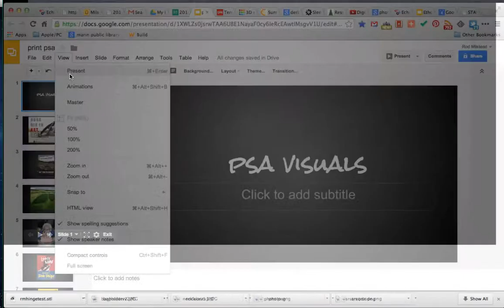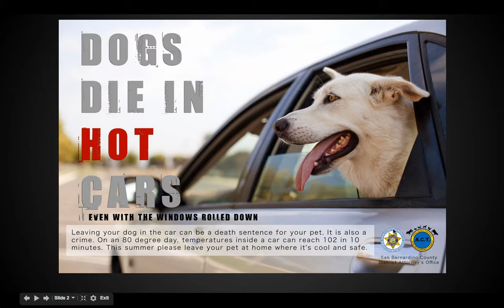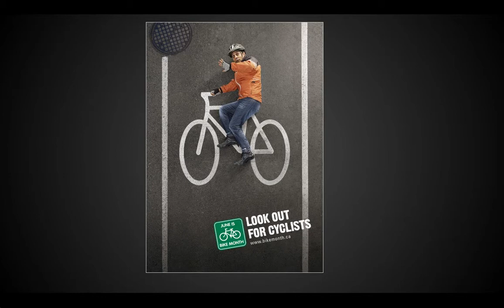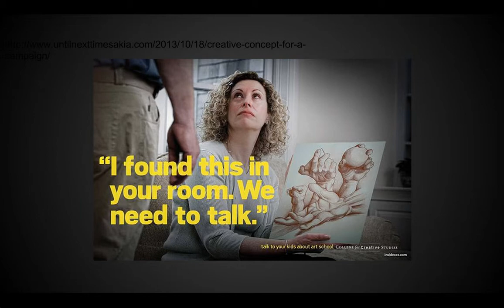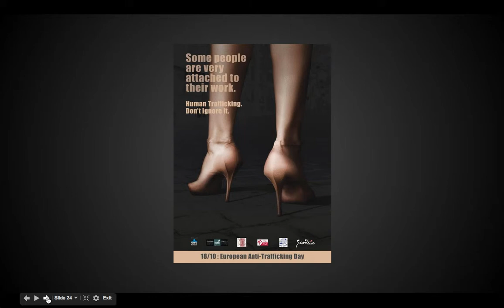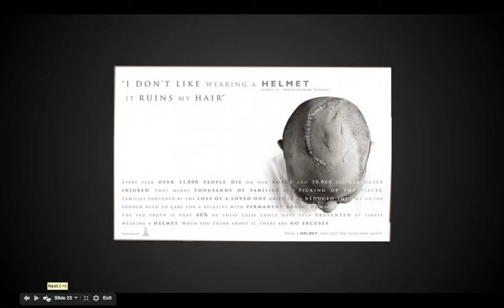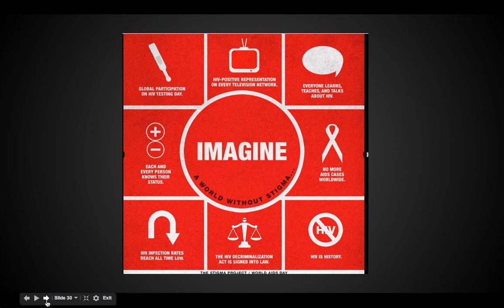PSA Visuals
To learn more about the role that ethos, pathos and logos play in creating persuasive visuals follow this